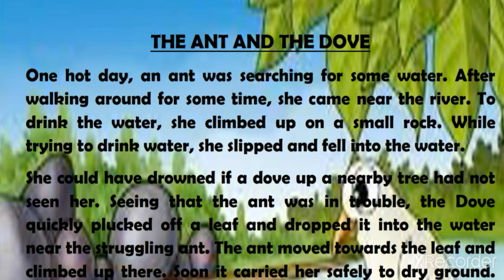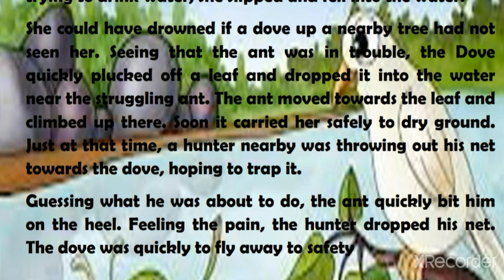The Ant And The Dove | Short Story | English to Hindi